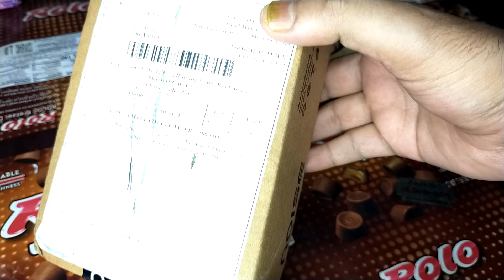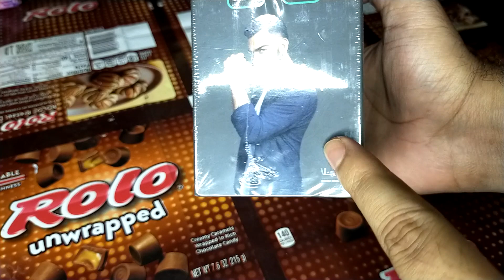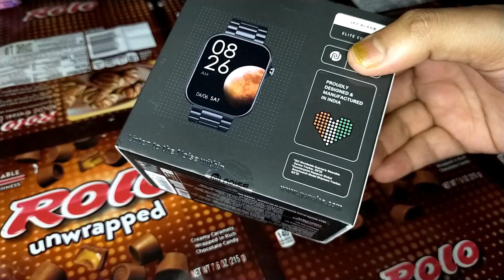Noise ColorFit Ultra 3 Bluetooth calling smart watch Unboxing 🔥🔥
Firwe-Boltt Newly Launched Ninja Call Pro Max 2.01 Display
noise colorfit ultra 3 top amazing features
noise colorfit ultra 3 testing
noise colorfit ultra 3 full setup guide
smart watch 2023
noise colorfit ultra 3 metal strap

Gears Used In this Video:
▪ OPPO A9 2020 Mobille